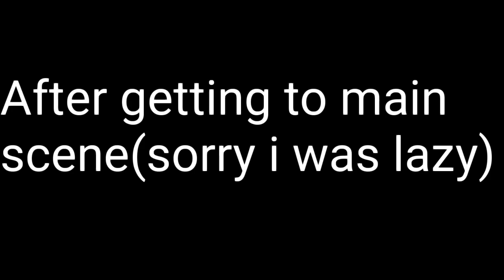"Sander Sides visit White's family" Season 2 Part 5/?